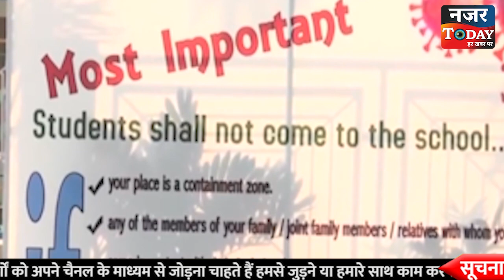Coronavirus Noida Update: फिर क्यों सिर उठाने लगा है कोरोना? अस्पताल में भर्ती हुए दर्जनों मरीज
Coronavirus Noida Update: यूपी के नोएडा जिले में कोरोना एक बार फिर सिर उठाने लगा है। नोएडा में मंगलवार को एक बार फिर 30 से अधिक संक्रमित मरीज सामने आए हैं। इन मरीजों को आइसोलेशन में रखकर इनकी निगरानी की जा रही है। प्रशासन के आंकड़ों के मुताबिक, फिलहाल 90 से अधिक मरीज अस्पतालों में भर्ती हैं। इन मरीजों का इलाज किया जा रहा है। राजधानी दिल्ली से सटे इलाकों में छोटे बच्चों में कोरोना के बढ़ते केस ने लोगों में डर पैदा कर दिया है। चौथी लहर की आशंका लोगों के मन में घर करने लगी है। गाजियाबाद के बाद नोएडा के स्कूलों में भी कोरोना संक्रमण दस्तक देता दिखाई दे रहा है। नोएडा के डीपीएस स्कूल में 8 बच्चों के कोरोना पॉजिटिव होने की रिपोर्ट सामने आई है। इसके साथ ही निजी स्कूलों में पढ़ाई करने वाले 26 स्टूडेंट्स अब तक कोरोना से संक्रमित हो चुके हैं। गाजियाबाद के सेंट फ्रांसिस स्कूल और केआर मंगलम स्कूल से कोरोना के मामले सामने आ चुके हैं। कोरोना के बढ़ते मामलों की वजह से गाजियाबाद दो स्कूलों को 18 अप्रैल तक के लिए बंद कर दिया गया है। नोएडा में इससे पहले सोमवार को एक स्कूल के 13 स्टूडेंट और 3 टीचरों में कोरोना की पुष्टि हुई थी। गुड़गांव में 24 घंटे में 129 लोग कोरोना संक्रमित हुए हैं। 3 मार्च के बाद यह सबसे बड़ी संख्या है। कोविड के बढ़ते मामलों को देखते हुए स्वास्थ्य विभाग ने टेस्टिंग की बढ़ाने की तैयारी भी कर ली है। अब तक रोजाना 1 हजार सैंपल्स की कोविड जांच हो रही थीं। अब इनकी संख्या 3 से साढ़े 3 हजार की जाएगी।

देखें NAZAR TODAY, और हमारी वेबसाइट को भी फॉलो करें :
Follow our Website for Breaking and Latest News Updates: